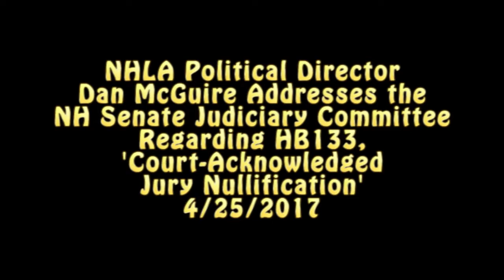"We Want Juries to Know What Their Powers Are."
"And we want them to make the just decision. It's as simple as that." What a concept...

NH Liberty Alliance Political Director, the Honorable Dan McGuire addresses the NH Senate Judiciary Committee regarding HB133, "relative to a jury's determination as to the applicability of law." 4/25/2017.

The question of whether juries have the rightful authority -- regardless of the State's preferences -- to judge not only the facts of a case, but the offended statute at issue -- jury nullification -- was settled (again) in NH in 2012, with the eventual gubernatorial signature on 2011's HB146, which at least restored the right of the DEFENSE to present to the jury the possibility of it exercising its collective conscience. The intention of THIS bill is to settle whether servant government, itself, needs to outwardly come to terms with that established fact.